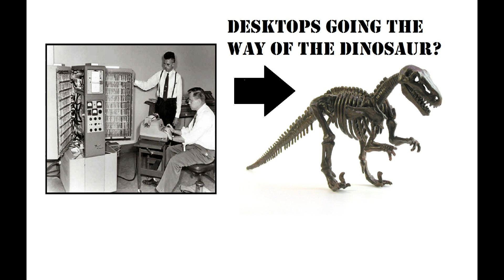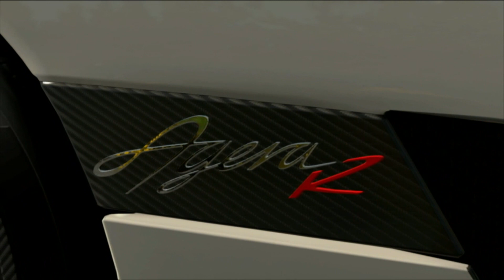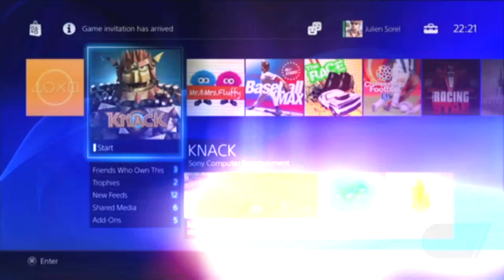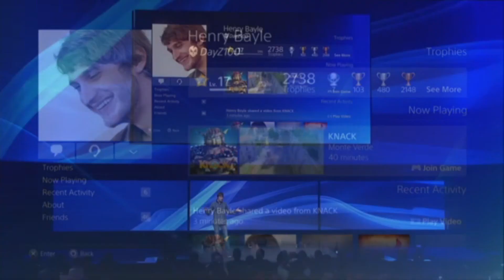Playstation 4 The Future of Gaming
I describe the latest information and media describing the future release of the Playstation 4.  I relate the converstion to the future of gaming and the outlook on traditional gaming platforms like the PC.